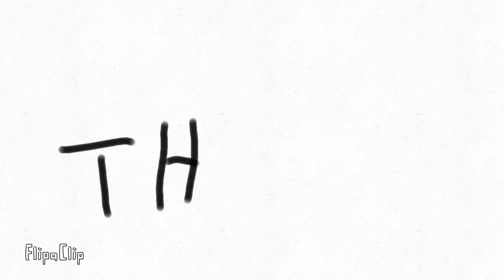Number Lore (1-100)